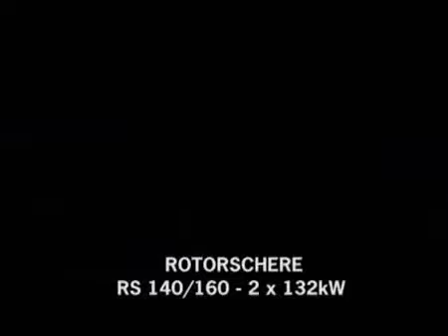Cizalla RS 140 - 160 de Grupo SPR para trituración de neumáticos. Planta NFU.